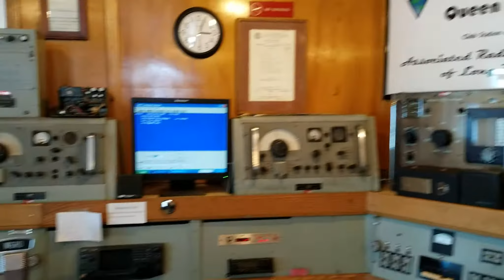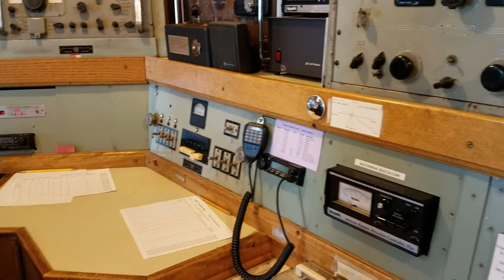The Queen Mary's HAM Room (Pre-Covid 19), Short Video Clip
This is the Queen Mary's HAM room, or station, known as W6RO.

The Queen Mary is located in Long Beach, California. It's permanently docked there and is a tourist attraction that offers guided tours and hotel rooms. Unfortunately, as of posting this short video, the Queen Mary remains closed to the public due to Covid-19.